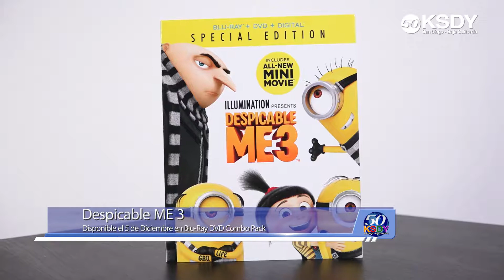Despicable Me 3 Giveaway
Gru y sus minions están de regreso en una nueva aventura en Depicable me 3, mi villano favorito esta es la comedia animada numero 1 del año
Y ahora llega el lanzamiento del bluray dvd combo pak que incluye material adicional exclusivo como una nueva mini película llamada the secret life of Kyle, momento minion , escenas eliminadas entre otras cosas , la película despicable 3 o mi villano favorito 3 esta a la venta a partir del 5 de Diciembre